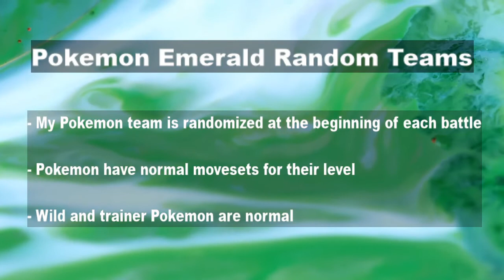Pokemon Emerald - Random Team Every Battle Part 4 - Second Gym, Beach Battles, Team Aqua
This one's a fun one! Surprising battles, to say the least.

I livestream the gameplay in these videos on Twitch if you want to catch the series progress there!